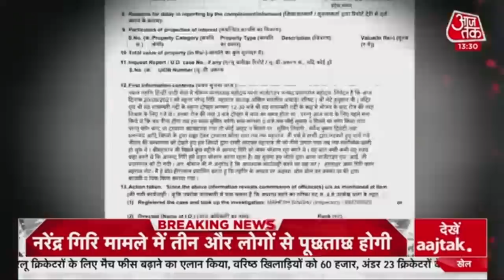Mahant Narendra Giri Death: आखिर खुदकुशी के लिए क्यों मजबूर हुए महंत जी ? Special Report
Mahant Narendra Giri Death: अखिल भारतीय अखाड़ा परिषद के अध्यक्ष महंत नरेंद्र गिरि (Mahant Narendra Giri) की मौत की गुत्थी सुलझाने की लगातार कोशिश हो रही है. शुरुआती जांच में भले ही ये आत्महत्या का मामला लग रहा हो, लेकिन उत्तर प्रदेश पुलिस (UP Police) अभी भी सभी एंगल से जांच कर रही है. नरेंद्र गिरि की मौत के मामले में अब संपत्ति का विवाद होने की भी बात सामने आई है, जबकि एक वीडियो के जरिए ब्लैकमेल किए जाने का चौंकाने वाला खुलासा हुआ है.